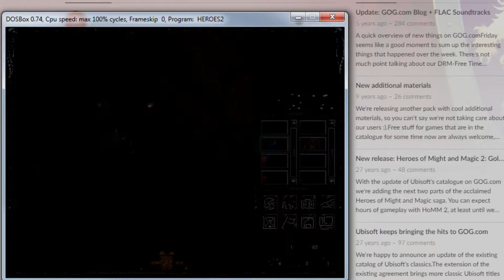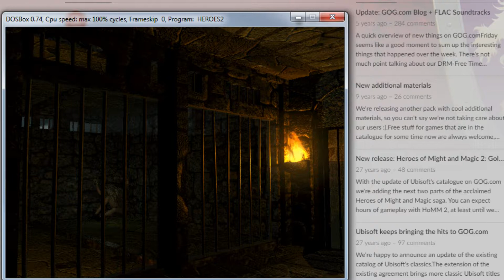Heroes Might and Magic 2 - playthrough part 8 - bad side (no commentary) pure gameplay